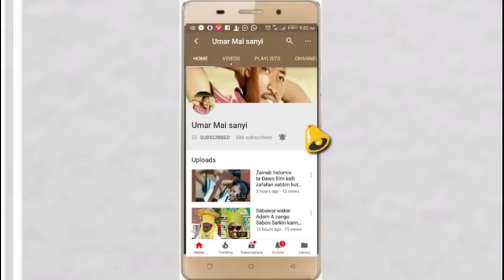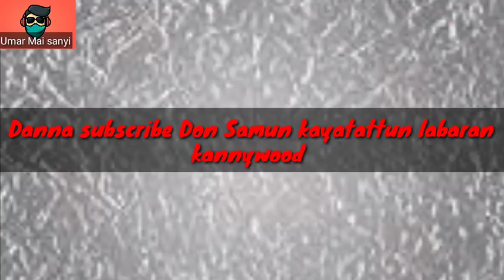Abubuwan mamaki 10 game da jaruma Hadiza Gabon